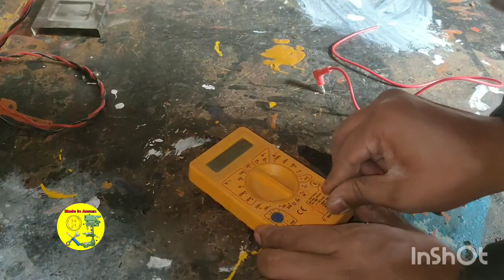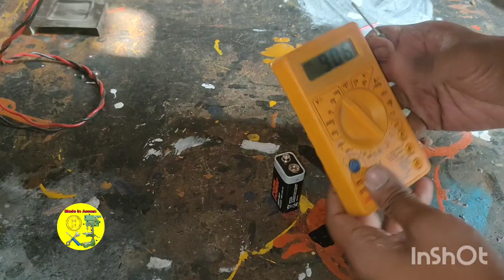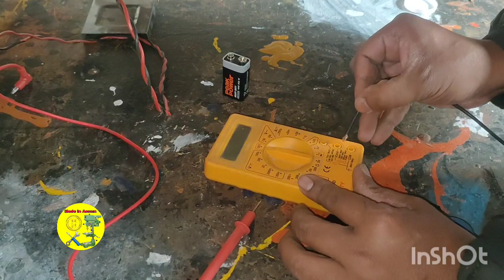how to repair Dead multimeter at home